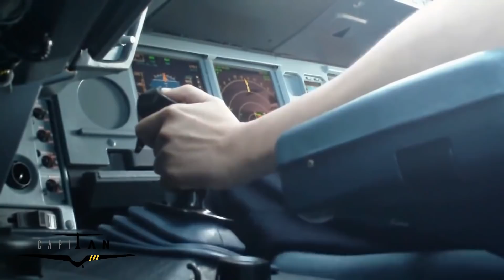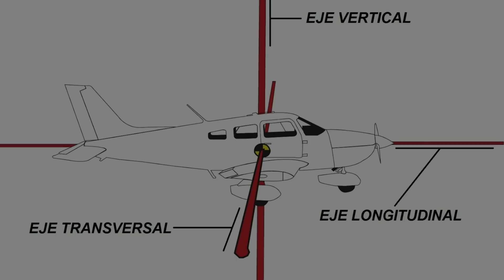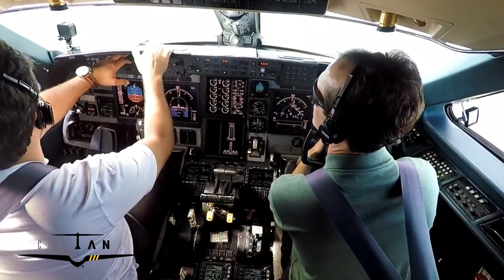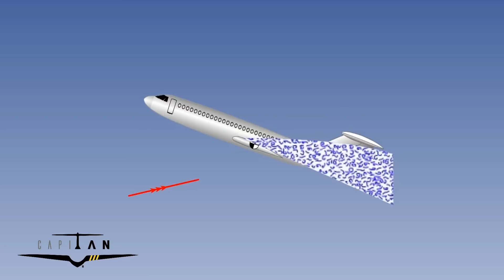¿Motores en las alas o en la cola? 🛩️✈️ La diferencia que pocos conocen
¿Alguna vez te has preguntado por qué algunos aviones tienen los motores en las alas y otros en la cola? ✈️🛩️
La respuesta no es solo de diseño… ¡es pura estrategia aeronáutica!
En este video descubrirás:
🔧 Por qué el mantenimiento es más fácil en los aviones con motores en las alas
🛑 Qué ventajas tienen los motores traseros al momento de hacer reversa
🛬 Cómo afecta la ubicación del motor en caso de una falla en vuelo
🌀 Un repaso claro de los ejes de movimiento en una aeronave
👉 Si te apasiona la aviación o simplemente quieres entender mejor cómo vuelan los aviones, este video es para ti.
💬 ¿Ya sabías estas diferencias? ¿En qué parte pondrías los motores si diseñaras tu propio avión?